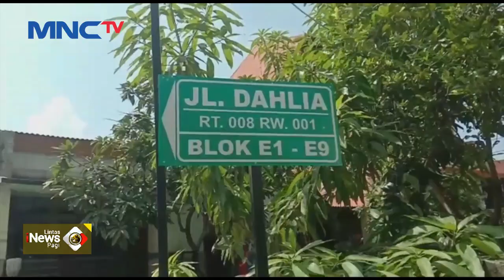Viral! ODGJ di Bekasi Pukul Bocah hingga Terpental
Saksikan info berita terkini di:
Lintas iNews Pagi: Senin – Sabtu Pukul 04.20 WIB
Lintas iNews Siang: Senin – Jumat Pukul 11.30 WIB
Lintas iNews Malam: Senin – Sabtu 00.30 WIB
Lintas iNews: Setiap Hari 09.00 | 10.00 | 13.00 | 14.00 | 15.00